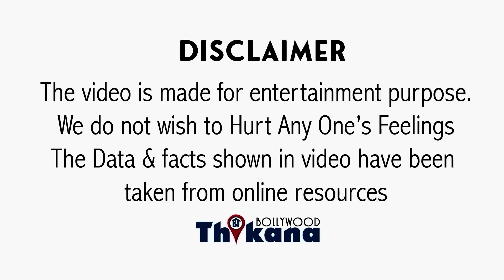BREAKING | एक बार Hrithik Roshan को मिला प्यार में धोखा, इस बार GF Saba Azad ने तोड़ा रिश्ता ।